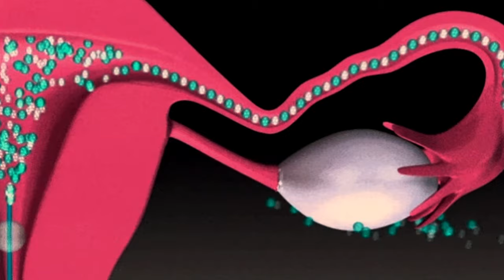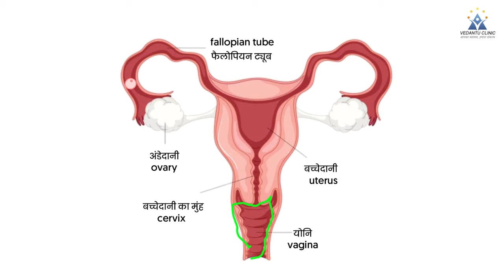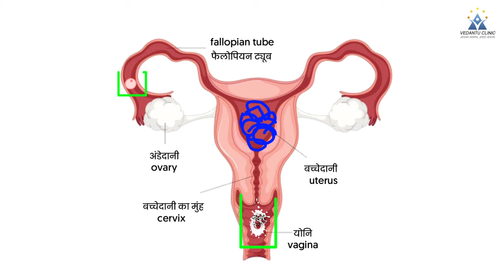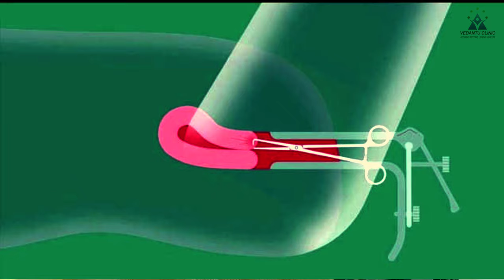hsg test kya hai aur kaise hota hai | what is hsg test in hindi | kya hsg test painful hota hai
hsg test kya hai aur kaise hota hai | what is hsg test in hindi | kya hsg test painful hota hai - passichamp

Iss video mein btaya gya hai ki hsg test kya hai aur kaise hota hai. HSG ki full form hoti hai hysterosalpingogram. Iss test me uterus aur fallopian me oil based contrast media dye daal kar xray Kiya jata hai taki uterus aur fallopian me kisi bhi type ki blockage ka pata lagaya ja sake. baki kuch logo ke frequently ask questions rehte hai jaise ki kya HSG me dard hota hai, HSG ki report kaise dekhte hai , HSG kaise karte hai etc. inn baato ke answer apko issi video me milenge.
So jyada jankari ke liye video ko complete watch kijiye.
Thankyou.

Following Search terms related to hsg test kya hai aur kaise hota hai which known as what is hsg test in hindi helped out in this video :-
hsg test
hsg test kya hota hai
hsg test video
hsg test ke kitne din baad pregnancy hoti hai
hsg test kya hota hai aur kaise hota hai
hsg test kya hai aur kaise hota hai
hsg test se kya pata chalta hai
hsg test kya hota hai dard hota hai
hsg test me dard hota h kya
hsg test mein dard hota hai kya
hysterosalpingogram in hindi
when to do hsg test
why hsg test required
what is a hsg test
is hsg painful
is hsg test painful
what is hysterosalpingogram
use of hsg test
x ray hysterosalpingogram
tube test hsg
what is hsg test
hsg dye test
side effects of hsg test in hindi
hysterosalpingography test in hindi
how is hsg done
how much pain in hsg test

      ( Charge Applicable )

Time-Stamp:-
00:00 | INTRO
00:11 | hsg test kya hai aur kaise hota hai
00:22 | hsg test kyu karwate hai
04:12 | what is hsg test in hindi
04:49 | cost of hsg test
05:07 | is hsg test painful
07:09 | hsg test how is it done
10:06 | hsg test report kaise dekhe
11:43 | hsg test reports